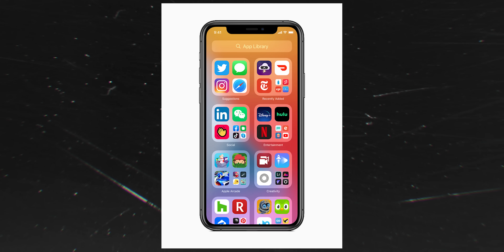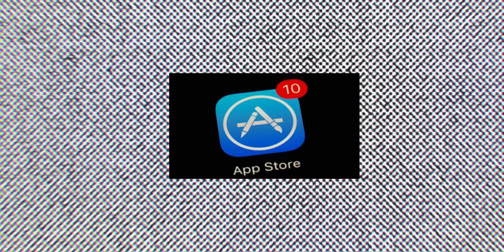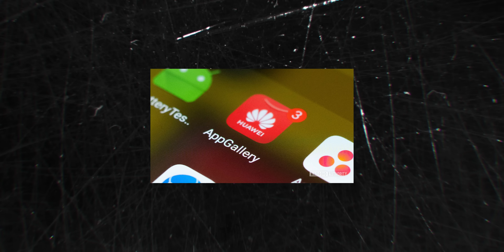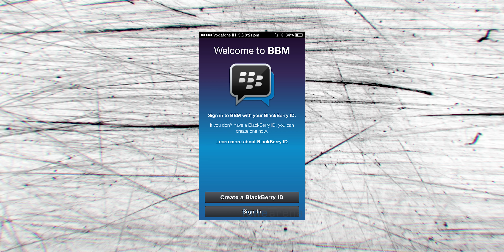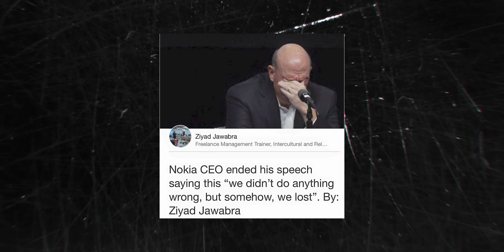Nokiaக்கு என்னதான் ஆச்சு ??